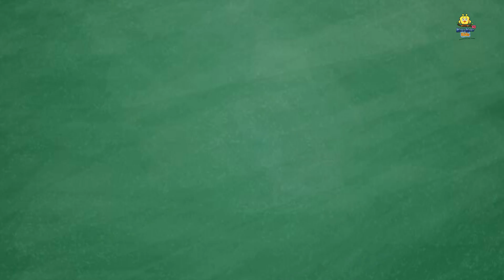Number Two Has The Flu | English Stories for Kids | Traditional Stories | Koo Koo TV Kids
Story - Number Two Has The Flu
Subject - Math

Math is part of children’s everyday lives. Math is an important part of learning for children in the early years because it provides vital life skills. The introduction of several basic pre-math and math concepts helps children develop analytical and logical thinking. Our videos for math time cover a variety of concepts like shapes, numeracy, etc. To get access to plenty of such amazing videos, download our Koo Koo TV Kids App- Launching soon on Android and IOS.

Koo Koo TV Kids is India's only pre-primary education platform available in 10 languages. It is an engaging and fun learning platform designed by experts in pre-school content.

Children from ages 3 to 7 years can learn subjects such as language, art & craft, math, science, world & us, mythology and more. It is an age-appropriate and progressive curriculum with 300+ videos, activities, and interactive games.